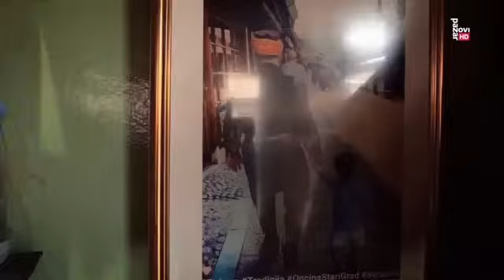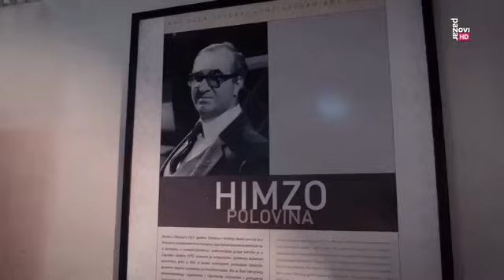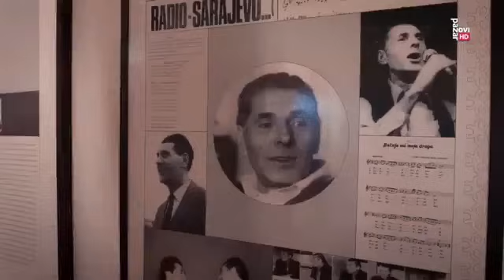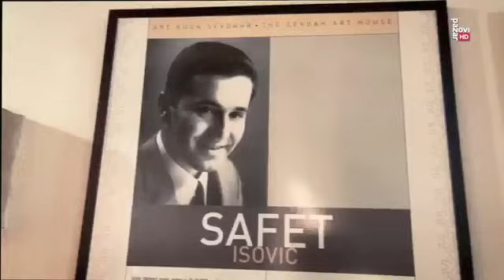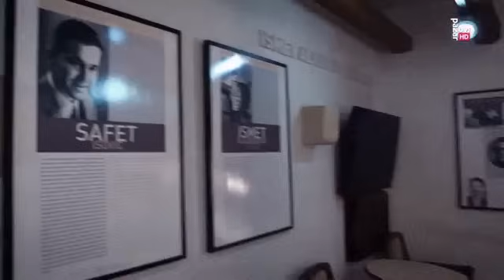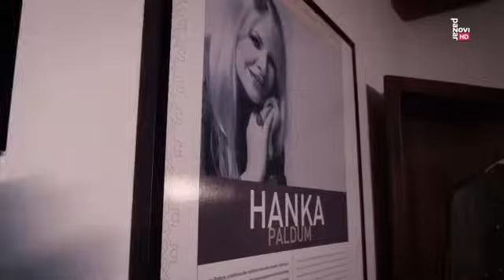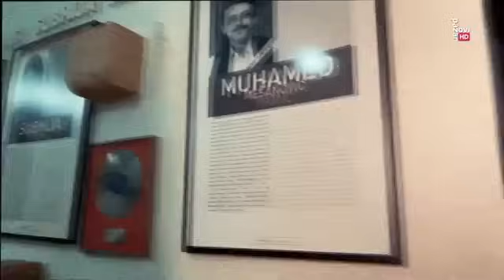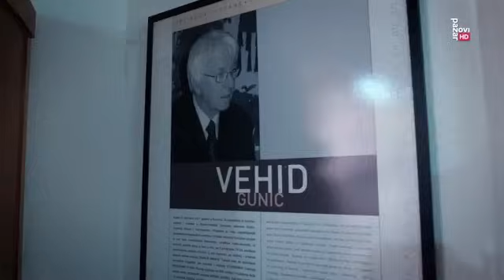Bajramski dan sa Hankom Paldum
Voditelj i Autor emisije Galib Gicic
RTV Novi Pazar
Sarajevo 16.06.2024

Hanka Paldum Official Youtube Channel